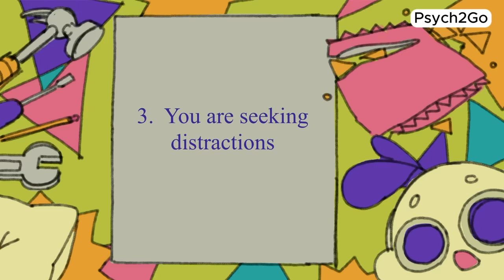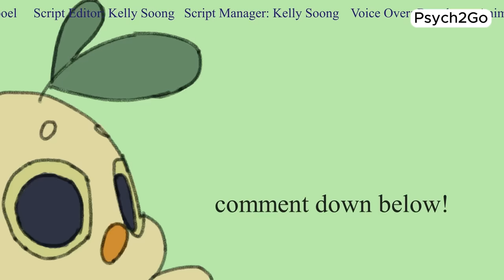You're NOT Lazy, You're Overstimulated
Ever find yourself wondering, "Why am I procrastinating again?" "Why am I being so lazy?" It's time to shift your perspective! Maybe you're not truly lazy, but your brain is just overstimulated. In today's video, we will be talking about overstimulation and ADHD as we explore the real reasons behind procrastination and the feeling of laziness.

In a world buzzing with constant stimulation, it's easy to feel overwhelmed and, well, overstimulated. Especially for those of us with ADHD or ADD, navigating this overstimulated landscape can feel like an uphill battle. But fear not! This video isn't just about the problem – it's about solutions and self-improvement. 💡

Whether you're seeking answers for yourself or looking to understand a loved one's ADHD struggles, this video is packed with insights and strategies to help you thrive.

So, if you've ever asked yourself, "How to stop being lazy?" or "Why am I procrastinating so much?", hit play and let's embark on a journey towards understanding, growth, and self-compassion. You've got this!

Writer: Dylan Swanepoel
Script Editor: Kelly Soong
Script Manager: Kelly Soong
Voice Over: Brandon
Animator: Naphia
YouTube Manager: Cindy Cheong

References:

Frankenhaeuser, M., Nordheden, B., Myrsten, A. L., & Post, B. (1971). Psychophysiological reactions to understimulation and overstimulation. Acta Psychologica, 35(4), 298-308.
Rasberry, K. (2023). Our Voices: Getting to Know Autism.
Shephard, E., Bedford, R., Milosavljevic, B., Gliga, T., Jones, E. J., Pickles, A., ... & Volein, A. (2019). Early developmental pathways to childhood symptoms of attention‐deficit hyperactivity disorder, anxiety and autism spectrum disorder. Journal of Child Psychology and Psychiatry, 60(9), 963-974.
Taibbi, R. (2019, April 24). Do You Have Analysis Paralysis?. Psychology Today.